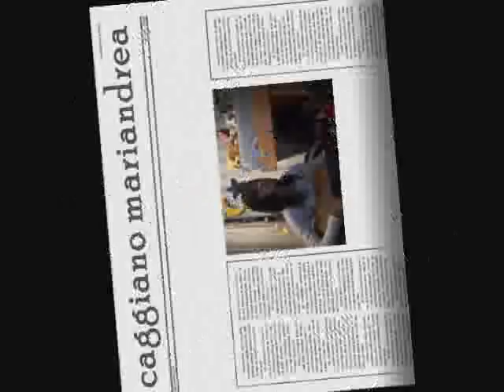nobody's home caggiano mariandrea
canzone di avril lavigne ...